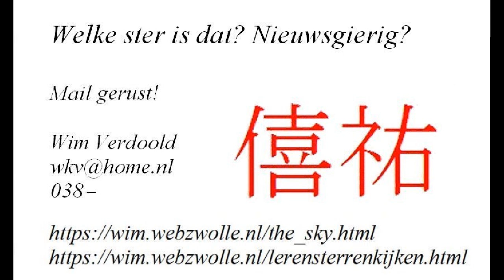2023.02.25. - 2023.06.04. Storks and some other birds. Zwolle city. NL.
Storks'' Mrs. NLA 1E 181; and some other birds. Zwolle city. NL.  As seen through my small telescope. Spring 2023.